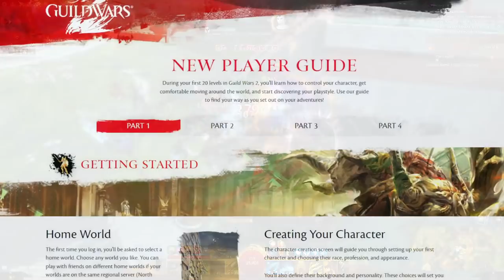Is It Time to Return to Guild Wars 2? (End of Dragons is Looking Great - New Exclusive Gameplay)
Guild Wars 2 is a classic, fantastic MMO and it's about to get better! Enjoy!
Play Guild Wars Today End of Dragons update available on 2/28

Guild Wars 2 is about to get its latest expansion Guild Wars 2 End of Dragons so just how good is Guild Wars 2 End of Dragons gameplay? Lets find out!